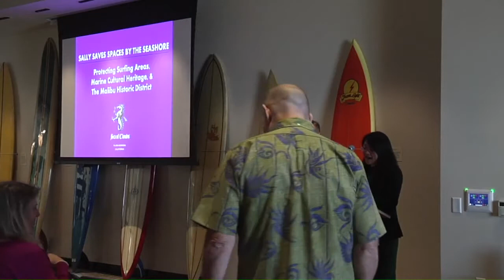Pepperdine Libraries I Michael Blum: Protecting Malibu Surfing Areas and Marine Cultural Heritage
On Thursday, November 1, 2018, Michael Blum, Executive Director of the nonprofit organization, The Sea of Clouds, s​poke in the Payson Library Surfboard Room about the Malibu Historic District and the importance of coastal conservation efforts.
As a sport or its projection as a lifestyle, surfing is an indelible part of California's character. Particularly in Malibu, surf breaks and surfing areas are authentic sites of culture, history, recreation, community, and leisure. The Malibu Historic District project recently established the first listing in the National Register of Historic Places centered on surfing history and established a rationale for protecting other United States surf breaks and coastal places possessing cultural and historical significance.